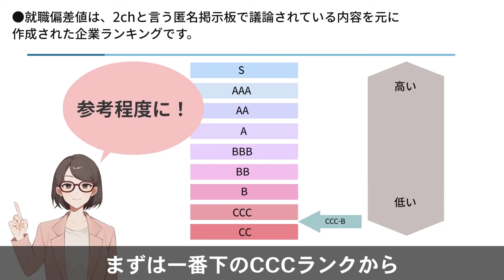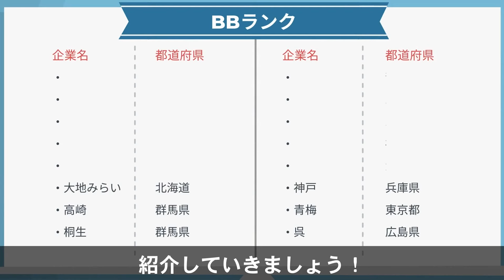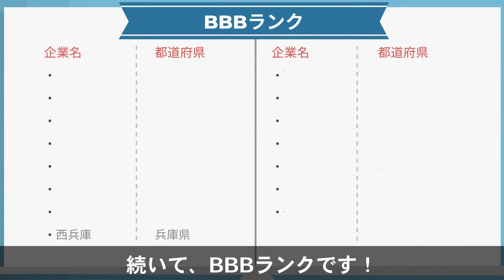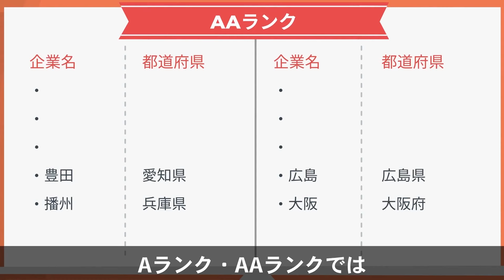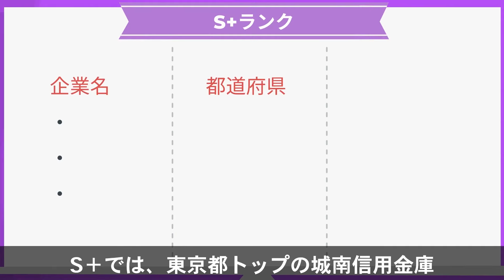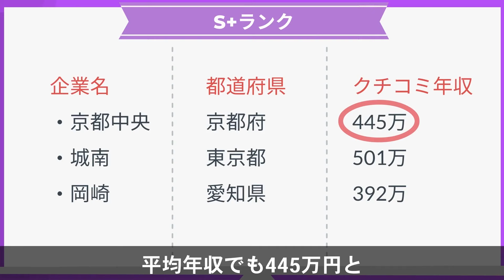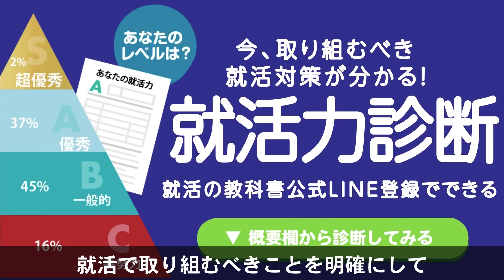信用金庫業界の就職偏差値ランキング | 京都中央信用金庫,城南信用金庫,岡崎信用金庫,多摩信用金庫,瀬戸信用金庫,川崎信用金庫【就活:転職】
✅就活無料診断5つ：取組むべき課題が分かる
（就活力診断/面接力診断/ESチェック診断等）

✅就活教材10個プレゼント：有料級です！
（SPI頻出問題集/面接質問回答100選など）

就活生が迷子にならないよう、
必要な情報を全てまとめました。

無料の診断/教材を活用すれば、
自然と内定に近づきますよ！

🏆豪華特典1個目🏆
就活力診断
就活で上位何%なのかわかる
🏆豪華特典2個目🏆
適職診断
向いている仕事がわかる
🏆豪華特典3個目🏆
動物性格診断
性格/特性がたった30秒でわかる
🏆豪華特典4個目🏆
強み / 長所診断
強みがわかりES/面接で使える
🏆豪華特典5個目🏆
面接力診断
現在の面接力と対策方法がわかる
🏆豪華特典6個目🏆
ESチェック診断
あなたの現在のESレベルがわかる
🏆豪華特典7個目🏆
インターンシップ診断
参加すべきインターンを発見できる

✅就活マニュアル特典
🏆豪華特典8個目🏆
就活完全マニュアル
就活のやり方がゼロから分かる
🏆豪華特典9個目🏆
SPI頻出問題集
よく出る問題だけまとめました
🏆豪華特典10個目🏆
面接質問/回答100選
そのまま答えてOKです
🏆豪華特典11個目🏆
ES自己PR100選
パクってOKです
🏆豪華特典12個目🏆
ESガクチカ17選
これもパクってOKです
🏆豪華特典13個目🏆
ES志望動機38選
またまたパクってOKです
🏆豪華特典14個目🏆
ES基本事項10選
基本的な書き方だけ押さえよう
🏆豪華特典15個目🏆
内定者インタビュー動画
第一志望に合格した秘訣とは
🏆豪華特典16個目🏆
就活逆転マニュアル
今から内定を勝ち取るには

全て無料プレゼントします！

【動画概要】
0:00 初めに
0:53 信用金庫と銀行の違いとは？
1:33 就職偏差値って何？
1:59 信用金庫CCCランク〜Bランク
2:49 信用金庫BBランク〜BBBランク
4:03 信用金庫Aランク〜AAランク
4:50 信用金庫Sランク
5:40 信用金庫S+ランク

就活で「安定していて転勤がない就職先とかないのかなぁ」ってこと、ありますよね。
そこで、この動画では「転勤がなく地域密着の金融機関」である、信用金庫を解説しています。
この動画を見れば、信用金庫業界の中でも特に優れている信用金庫がわかり、就職したい信用金庫が見つかりますよ！
「信用金庫って銀行と何が違うの？」「転勤がない仕事がいい！」って方は、ぜひ最後まで見てくださいね！

【紹介している企業・大学（一部抜粋）】
京都中央信用金庫,城南信用金庫,岡崎信用金庫,多摩信用金庫,瀬戸信用金庫,川崎信用金庫

【就活の教科書の関連記事・動画】
◆ 【年収1,000万欲しいならここ！】メガバンク/地方銀行/信託銀行年収ランキング | 三菱UFJ,みずほ,三井住友,りそな,ゆうちょ,三井住友信託【就活:転職】

◆ 【メガバンク最強！？】金融業界の就職偏差値ランキング | 年収/ブラック度も調査しました！ | 農林中央金庫,りそな銀行,三井住友信託銀行,商工中金,信金中央金庫,日本政策金融公庫【就活:転職】

◆ 【年収1,000万超え！？】金融業界の年収ランキングTOP50 | 野村HD,東京海上HD,岡三証券,損保HD,三井住友トラスト【就活:転職】

◆ 信用金庫業界（信金中央金庫、京都中央信用金庫、城南信用金庫、岡崎信用金庫、近畿産業信用組合）の業界研究|名キャリ就活Vol.258
名キャリ就活 / 企業研究さん

中小企業の財務チャンネルさん

元銀行員きんちゃん 金融と経営の話さん

ひろゆきビジネスちゃんねる【切り抜き】さん